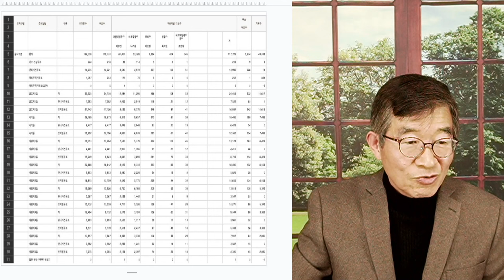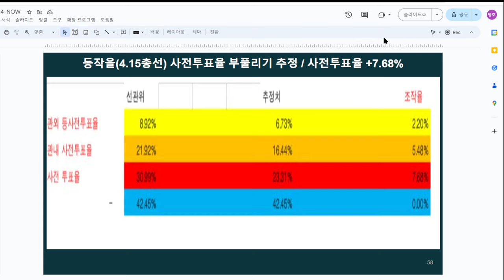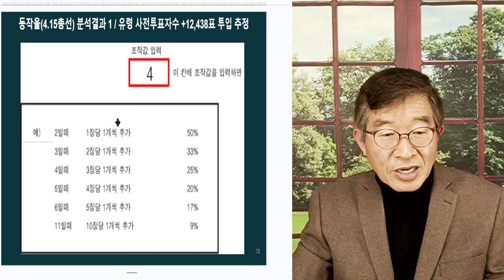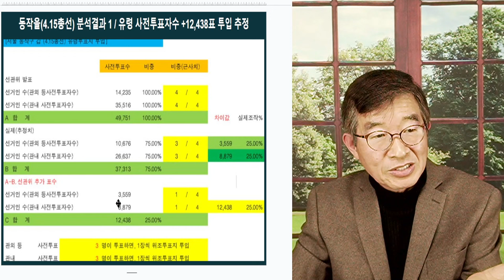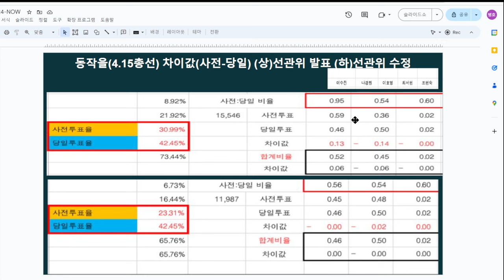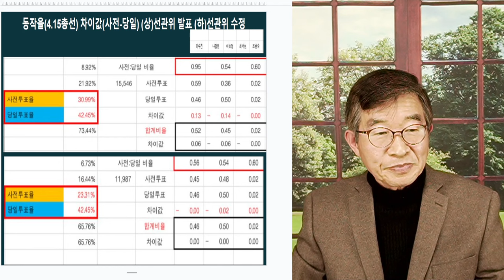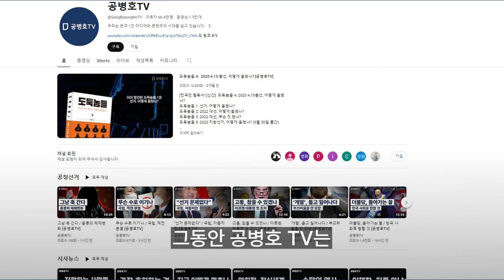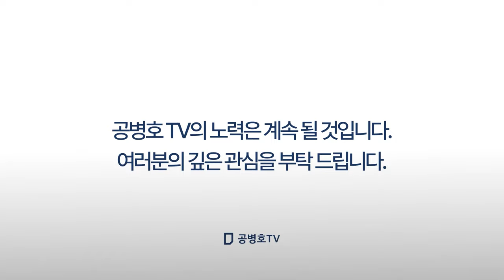칼같이, 찾아내다 / 나경원(동작을), 진실 [공병호TV]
Bitcoin : 3MTW849AkP2ftLeSK2teZHMmzLu7Z83s9U